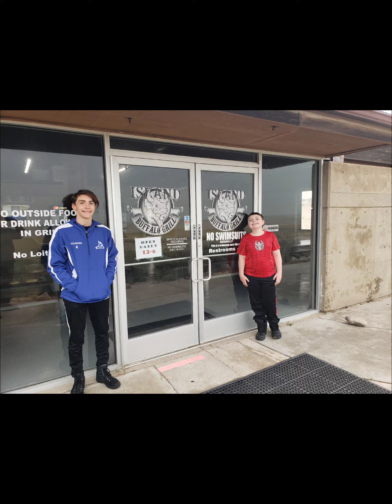Antelope Island in Davis County, Utah